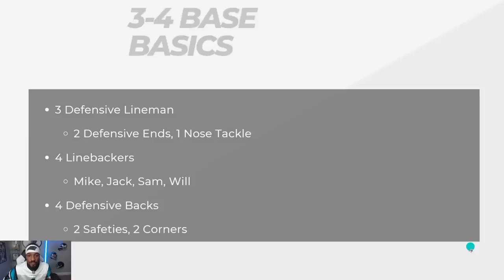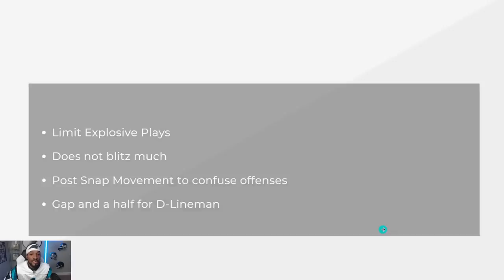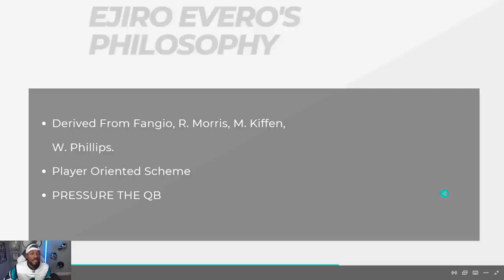Reich CONFIRMS 3-4 DEFENSE: Do we have the Personnel???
During the Tuesday's press conference Frank Reich confirms 3-4 defense.

“Yeah, Ejiro’s been 3-4,” he replied. “It’ll be a base 3-4 scheme. But when we get in sub, it’s really multiple. It’s really multiple. There’s four-down, three-down, five-down. It’ll all depend on how Ejiro and the defensive staff wanna take advantage of our players’ strengths. We’ll be very multiple. But in our base defense, we’ll be 3-4.”